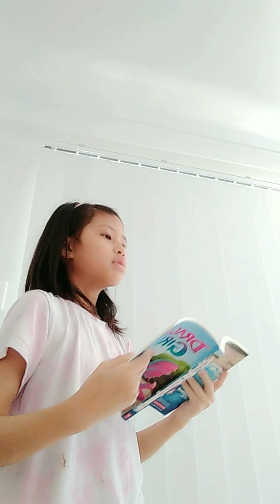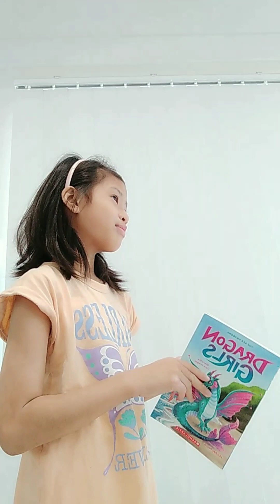Suffered the official movie. Original story.